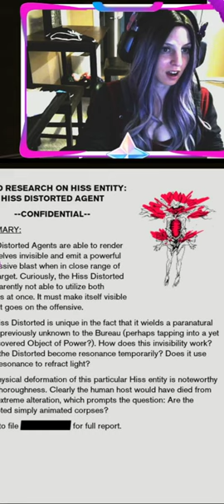Sometimes it's better not knowing...